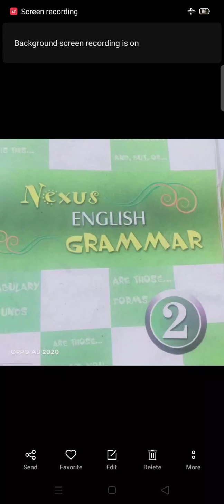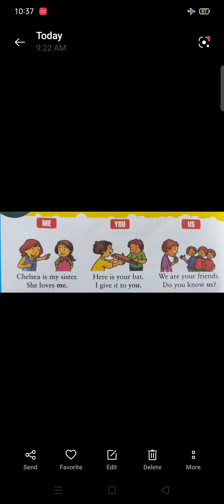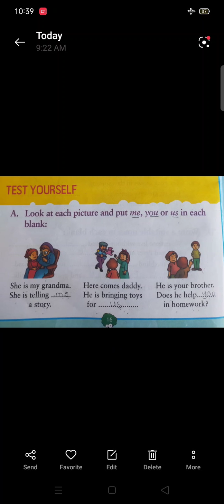unit 6 Me , You ,Us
explanation
do page 16 on book